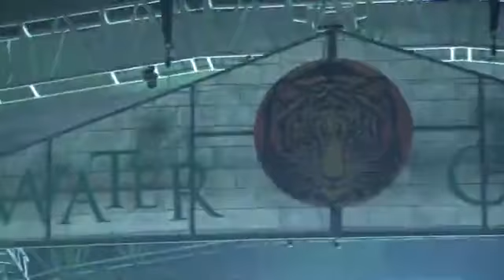Steve Aoki en la Feria de Pachuca 2019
Steve Aoki en la Feria de Pachuca 2019 dhiego hernandez reportero